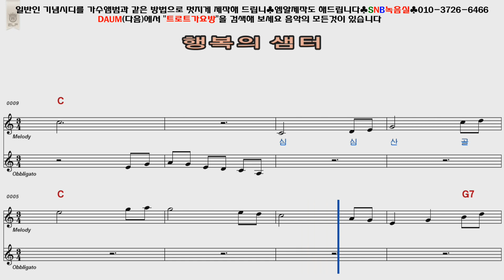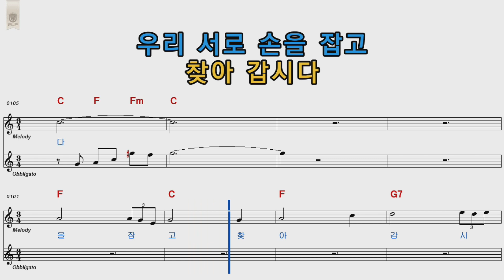박재란 이양일 행복의샘터